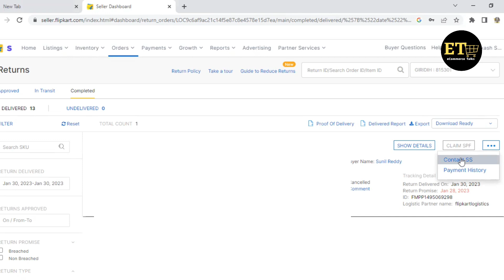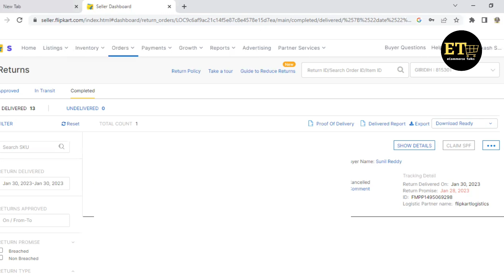Save Your online Business from Flipkart Return losses | Manage Flipkart Return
Hello Seller

In this video we will see about flipkart return management in this video we wi see how to manage return on Flipkart seller panal.